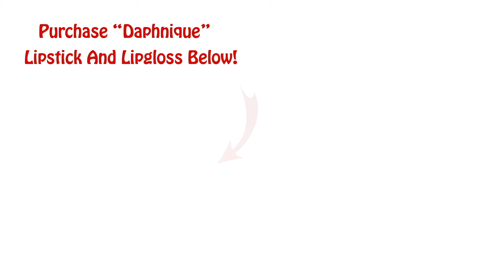When He Won't Take A Hint After The First Date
Go Home Roger Terrell Johnnies

I am Daphnique Springs.